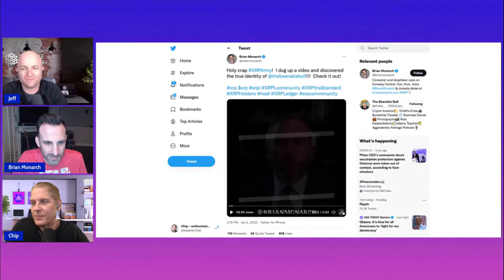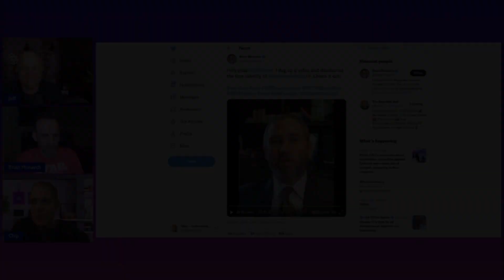Ripple XRP - COMEDIAN Guest - Brian Monarch - Cryptocurrency and Deep Fakes Comedy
Ripple XRP - COMEDIAN Brian Monarch - Cryptocurrency  and Deep Fakes Comedy

JEFF

CHIP

HANS LOADED
PRODUCER